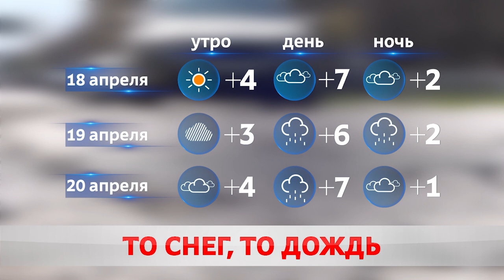ПОГОДА НА ЗАВТРА – 18 АПРЕЛЯ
В контрах с климатической нормой.  Температурный столбик в городе показывает небывалые для апреля цифры – скорость шквалистого ветра и вовсе достигает рекордных 18-ми метров. Всему виной - атмосферный фронт с неустойчивой воздушной массой.